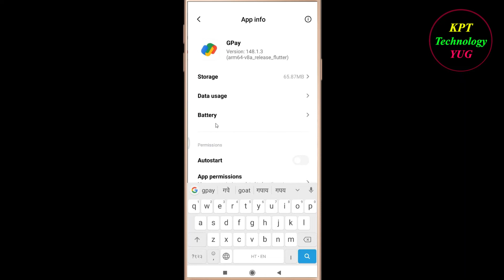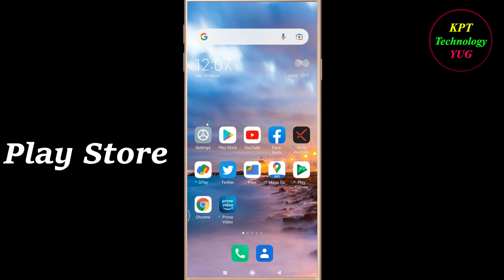How to Fix Google Pay App Not Opening / Loading / Not Working Problem in Android Phone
Google Pay App Not working / Loading / Not Opening Problem in Android & Ios Mobile Phone? Here's how to fix it or how to solve it. It will help you to get rid of Google Pay not working and not open problem.